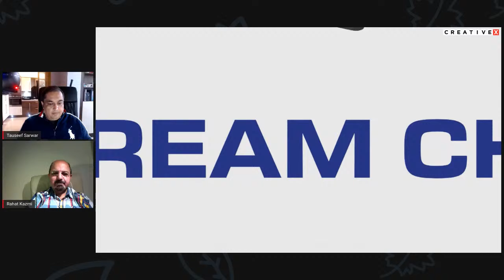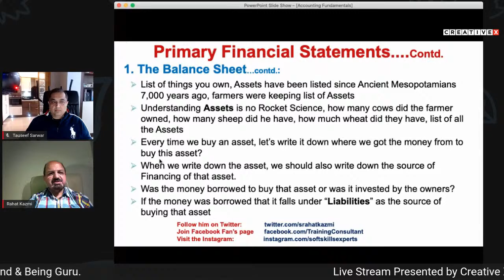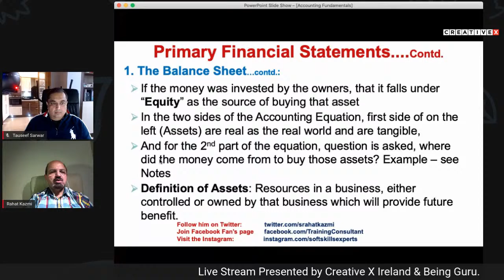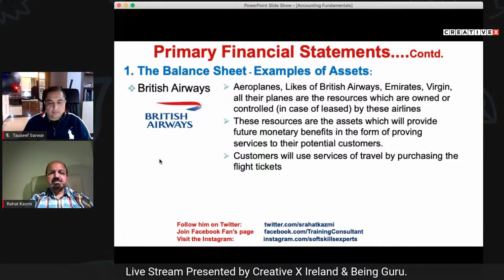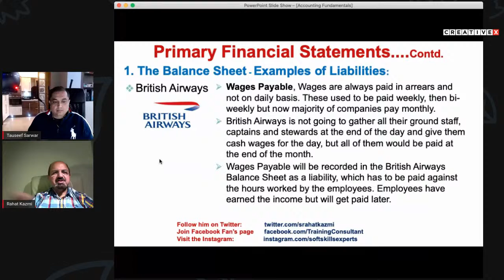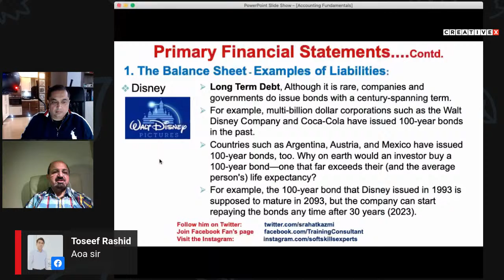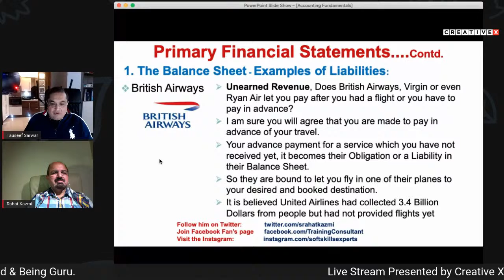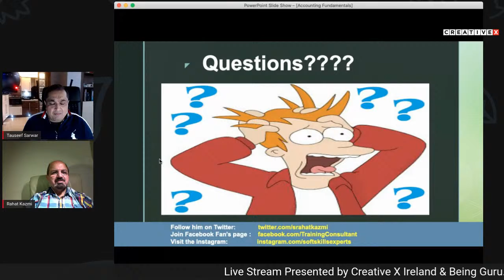Introduction to Accounting (Part 3)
💦  Learn the Fundamentals of Accounting with Rahat Kazmi- Corporate Trainer UK. (Part 3)
🔥 Topics Covered in Three-part Series:
o What is accounting?
o Working with balance sheets and income statements
o Determining the costs of products
o Performing break-even analysis
o Determining tax deductions and credits
o Understanding tax deductions and credits
For this course you don’t need any prior Accounting knowledge, however, it will benefit Office Managers, Operations Managers, Company Secretaries, Accounting Professionals, and Students.
👉  Saturday 19th September 10:00pm PST 6:00pm GMT (Part 3)